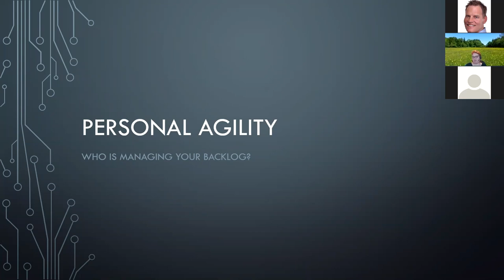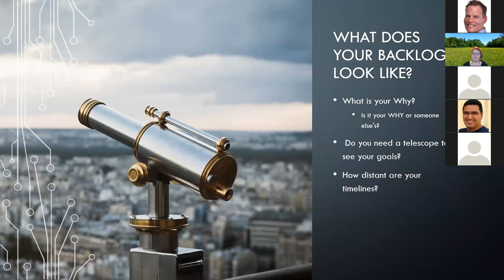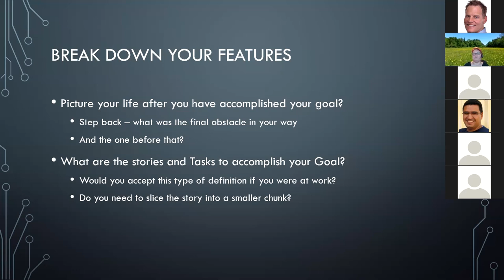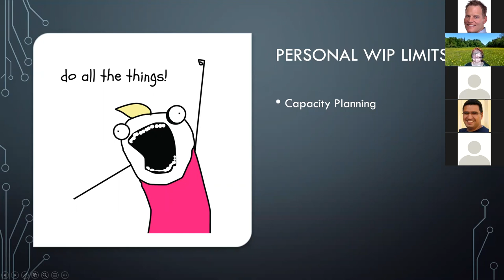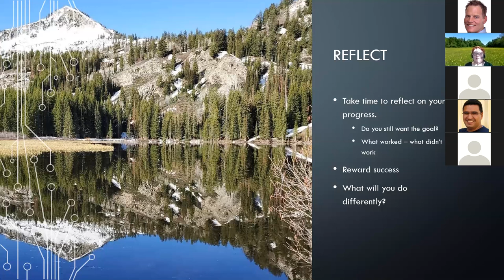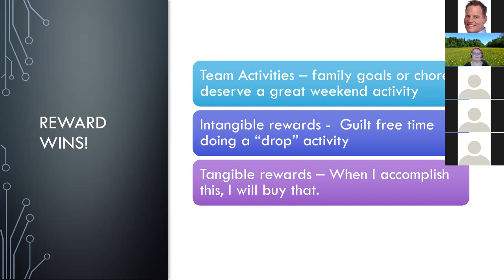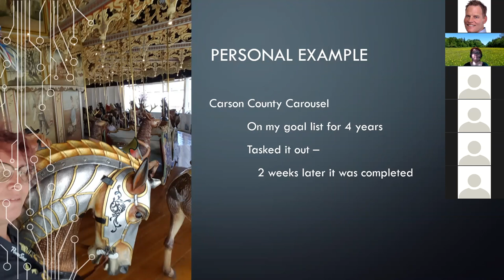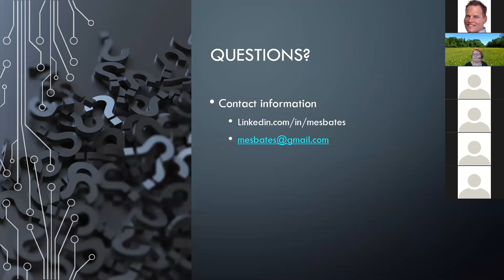Personal Agility - Aligning What You do with What Really Matters - DevOps UT Meetup July 14, 2021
Personal Agility is a simple framework for people who want to do more that matters and have more impact through their actions. Today, almost everybody has more things to do than time to do them. Highly creative people have almost by definition more ideas than time to execute them. In either case, deciding what to do and what not to do is the key to doing things that matter.

Personal Agility is designed to enable you to reflect on your goals and intentions at regular intervals so you can ensure that you are doing the right things first and you can stop working when additional work brings no further benefit. We believe Personal Agility can help anybody do more that matters and have more impact.

In a business context, Personal Agility can enable managers and their staff to achieve high alignment and transparency about goals, forecasts and milestones achieved.

In a personal context, spouses and partners can coach each other to set and achieve objectives together. And as a coach, you can use Personal Agility to enable your clients to identify and work toward their important goals in life and work.

“Agile” is a set of values and principles often associated with highly effective software development teams, and Scrum is a leading Agile framework. By simplifying processes, you can deliver value in a shorter time period while inspecting and adapting to improve along the way.

Personal Agility applies these agile concepts beyond the workplace. Personal Agility helps people identify what matters most in their lives and ensure that their actions align. Personal Agility takes its name because it is based on the same values, principles and patterns as Scrum and Agile software development, but recognizes that organizing your life is a different challenge than creating products as a team.

Presenter Bio: Maria E. Bates, MBA along with having ACSM and CSPO certifications, is a certified life coach. She is one of the SLC DevOps board members who coaches high performing teams and helps individuals reach their dreams. She is a fan of wooden carousels and has beagles.